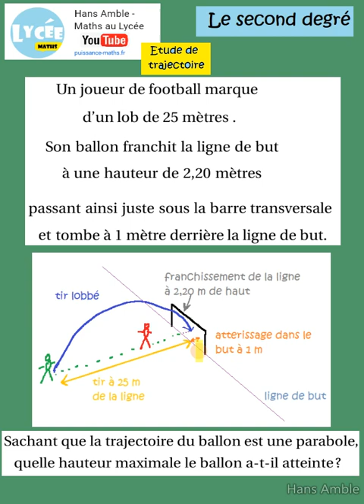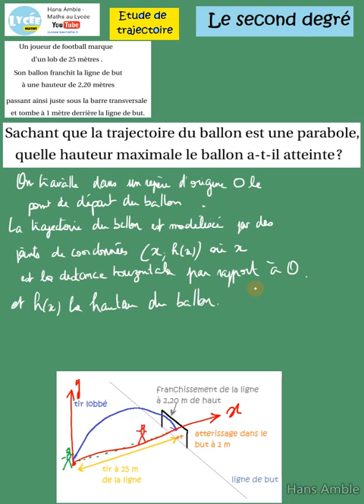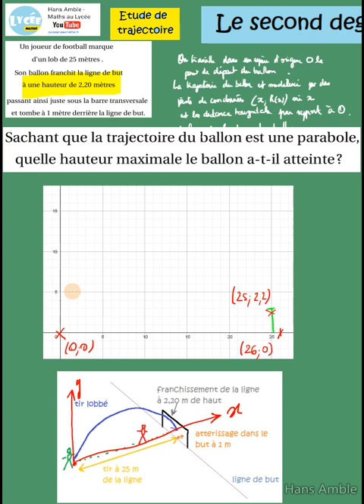1ère Spé Maths-sujet classique de devoir - Le lob - modélisation de la trajectiore d'un ballpn